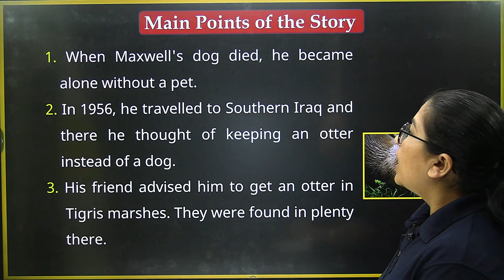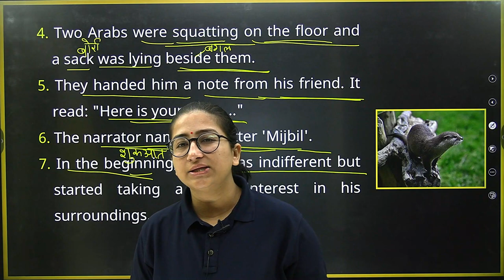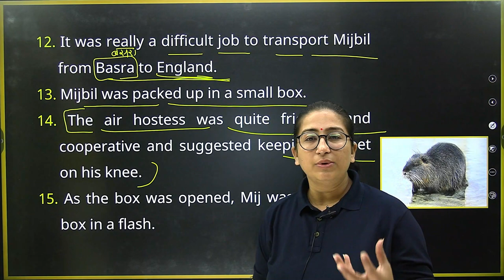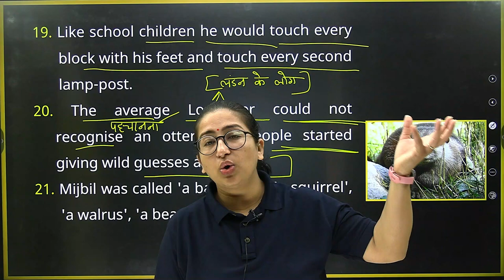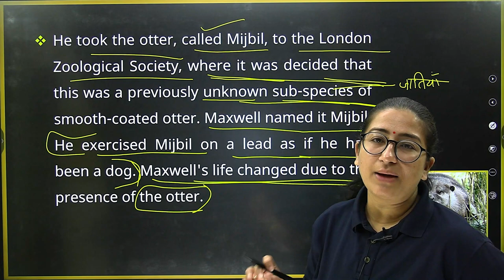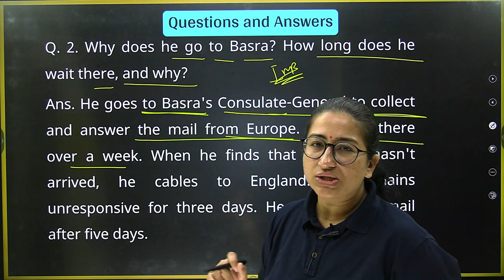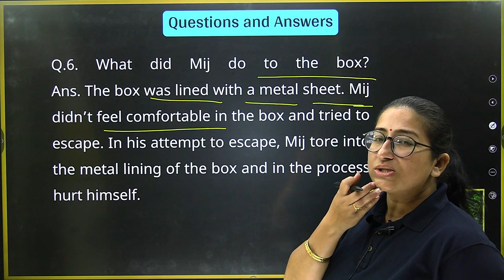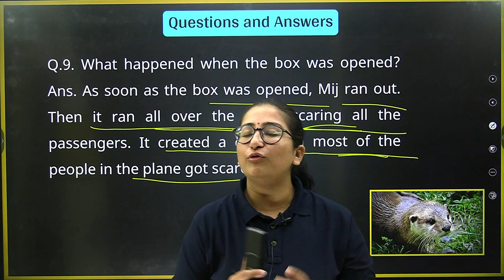Chapter-8 | Mijbil The Otter One-Shot | Quick Revision And Answer Writing | 10th English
Chapter-8 | Mijbil The Otter | 10th English

🚀 Helping students score high in vernacular medium curriculum !!

💞 कक्षा 9-12 हिन्दी माध्यम (All Subjects) !!

 👨🏻‍🏫 अत्यधिक सहायक शिक्षकों की एक टीम !!

🤗 हमसे कैसे जुड़े?

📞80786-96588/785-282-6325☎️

Modal Verbs के अन्य विडियोस-

English Grammar के अन्य विडियोस :-